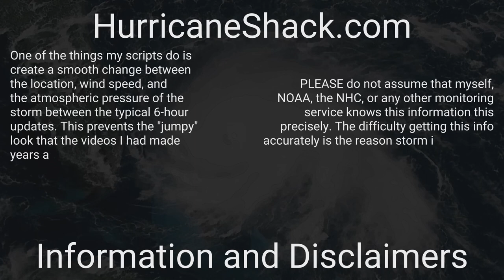1912 Atlantic Hurricane Season